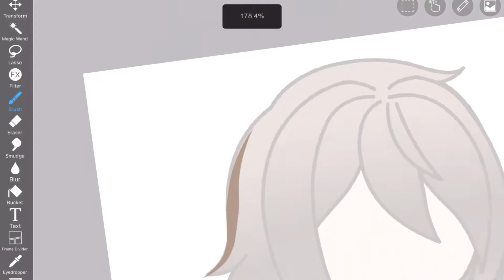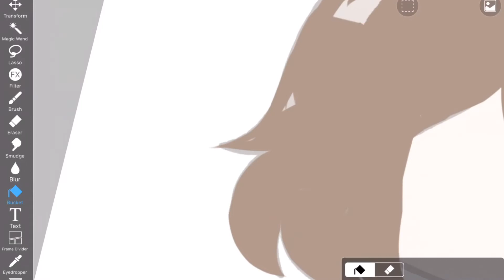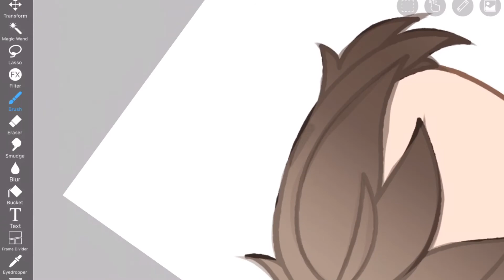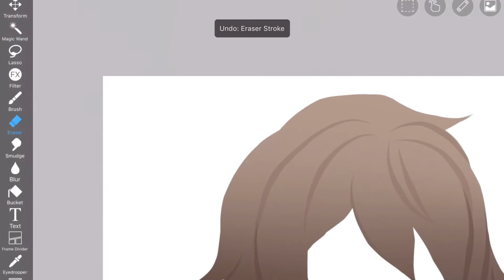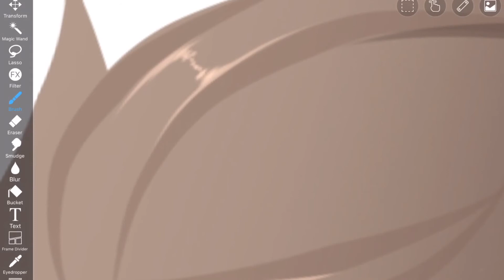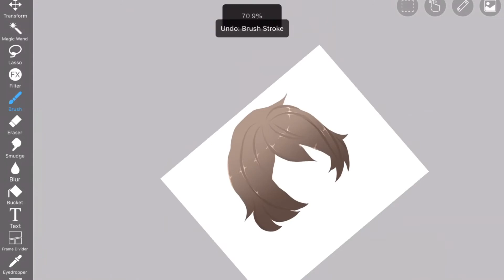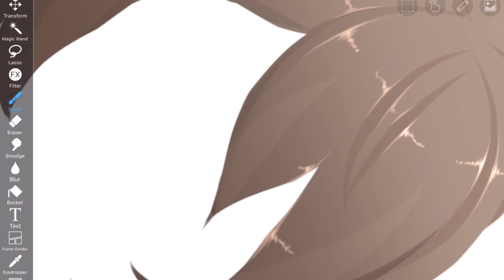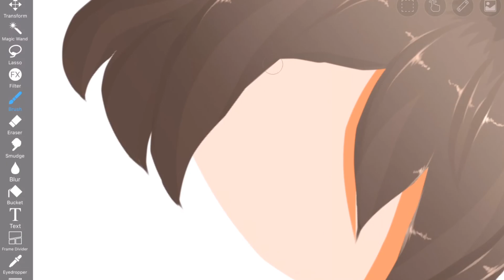|| Hair Shading Tutorial || IbispaintX || RainCløudxo ||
This is my first tutorial and I hope you’ve found this useful!

-RainCløudxo